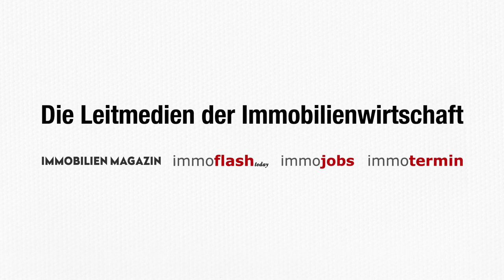BETHA Zwerenz & Krause: Einjahres Fest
Seit einem Jahr ist das Unternehmen Betha Zwerenz & Krause nun in der Heiligenstädter Lände zuhause. Dem Bürogebäude wurde ein neuer Look verpasst. Ein gemeinsamer „After Work - Get Together“ wurde organisiert, um auch mit anderen Mietern des Bürogebäudes zu feiern. Mehr dazu im immoflash-Report!